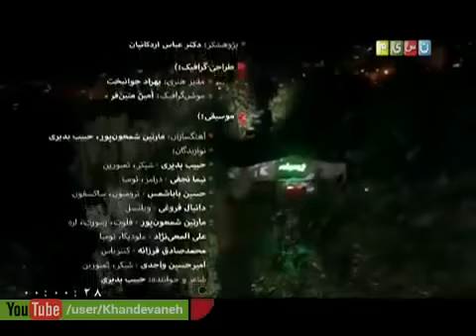Khandevaneh S 1 E 95 - Negar Eshtakhr (خندوانه با حضور نگار استخر )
با حضور نگار استخر
پخش شده در 12 مهر 1393 .